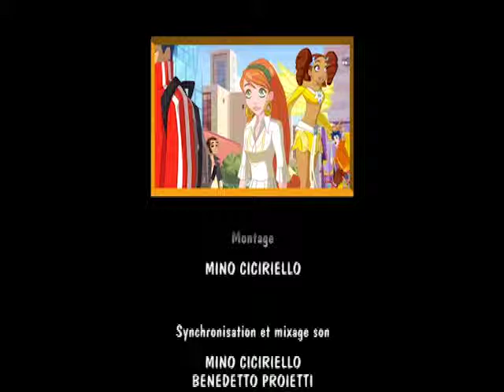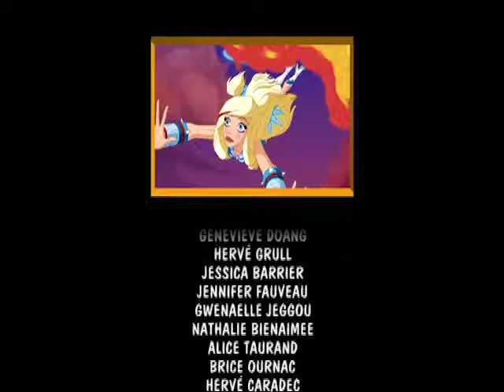EN QUI AVOIR CONFIANCE? - Angel’s Friends 1 ep. 43 - FR Les amis de Angel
L’alliance des anges, saison 1! Quatre démons et quatre anges sont envoyés sur Terre pour suivre une formation qui devrait les conduire à terme à devenir des anges et des démons gardiens. Pour ce faire, ils doivent assister aux cours dans l’aile d'une école où les humains ne viennent pas. Chacun des quatre couples formés par un ange et un démon reçoivent un être humain. Anges et démons doivent donc apprendre à communiquer avec les humains et pour les guider ou les tromper dans leur vie quotidienne, sans jamais les toucher.